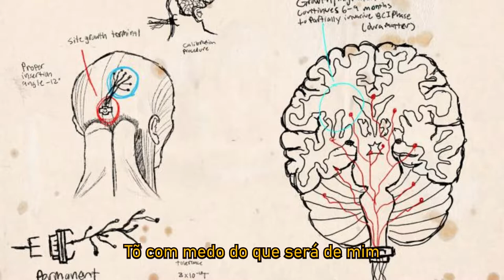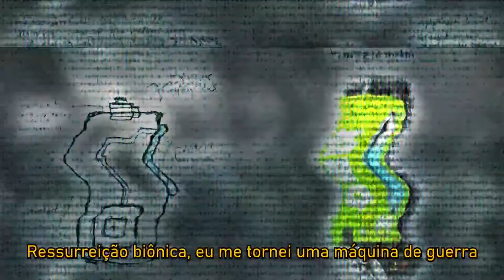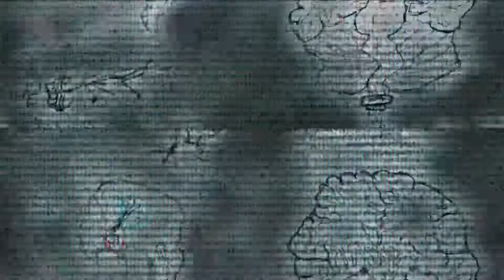shinigami - revengeance (legendado)